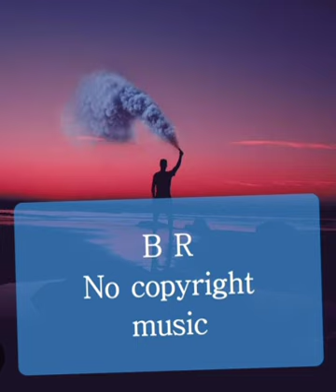Ice & Fire King Canyon B R No copyright music free Servic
Ice & Fire - King Canyon B R No copyright music free Service Ice & Fire Sounds B R music for youtube
Son Little - Vocals
Eric Krasno - Guitar
Otis McDonald - Drums
Mike Chiavaro - Bass
Wil Blades - Organ
Ice & Fire -
B R No copyright music👈
Ice & Fire - King Canyon Music Free
B R sounds

your qures

 B&RNew Music no copyright musicking canyoncopyright free mus icBRsong2023 BRnocopyright music prankBR karaoke BRsongsenglish BRandchords BRand songsB R status BRpran konboy